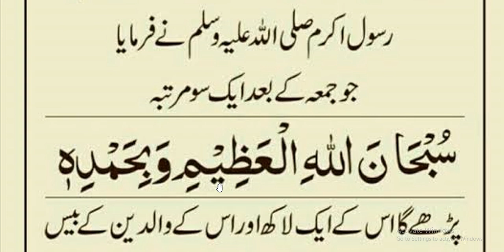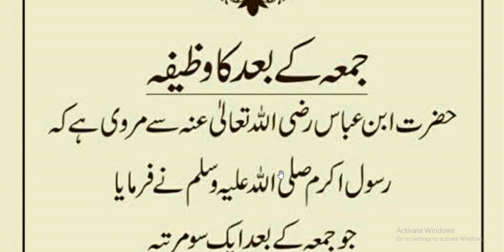Jumma Kay bad ka wazifa | hadees nabvi | hadith | motivtion videos